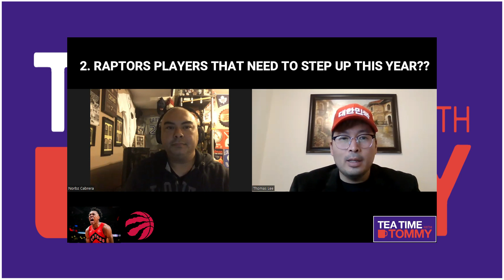Toronto Raptors make this year's NBA Playoffs??!!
TEA TIME WITH TOMMY SPORTS SHOW hosts Tommy Lee, Norbz Cabrera & Brittany Nguyen discuss if the TORONTO RAPTORS CAN MAKE THIS YEAR'S NBA PLAYOFFS??!!

Please catch MY FRIEND TOMMY THE MOVIE: @mftmovie on Instagram & @myfriendtommythemovie on Facebook

*FEATURING CO-HOSTS TOMMY LEE, NORBZ CABRERA & BRITTANY NGUYEN!!